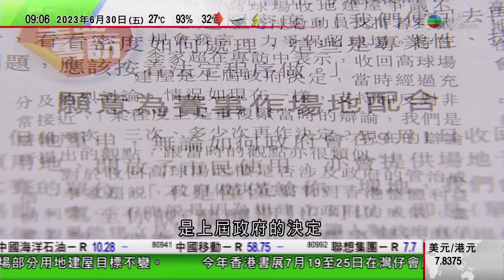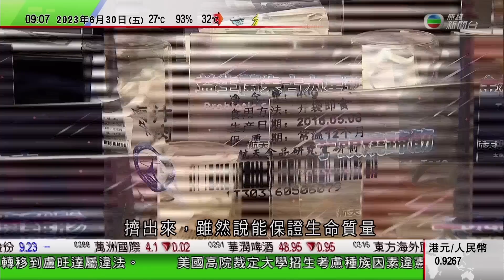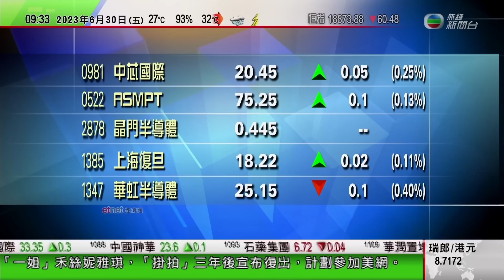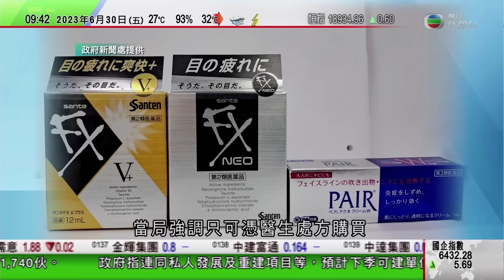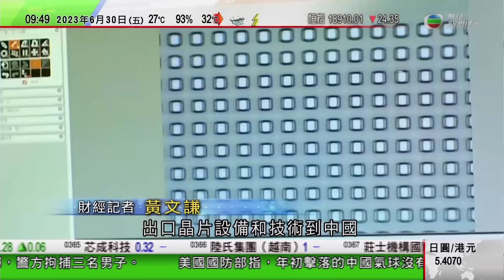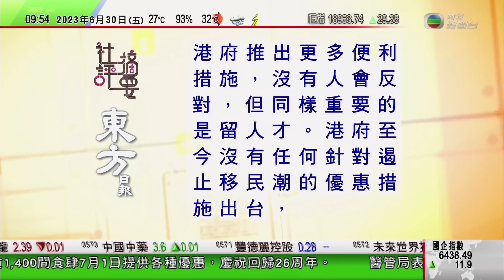0900 無綫早晨新聞｜美國國防部證實年初飛越美加等地中國氣球並無收集情報｜湖北鏡畫第一人獲國家發明專利 擬發展文創產品｜江蘇援疆醫療專家團隊赴伊犁為民眾治病｜2023年6月30日 TVB News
0900 無綫早晨新聞｜2023年6月30日 TVB News

0:00 無綫早晨新聞
8:13 美國國防部證實年初飛越美加等地中國氣球並無收集情報
14:32 江蘇援疆醫療專家團隊赴伊犁為民眾治病 冀提升當地醫療水平
16:20 內地寵物經濟市場規模續擴大 有寵物食品企業提供住宿等一條龍服務
17:20 湖北「鏡畫第一人」獲國家發明專利 擬發展文創產品
19:28 開市第1擊